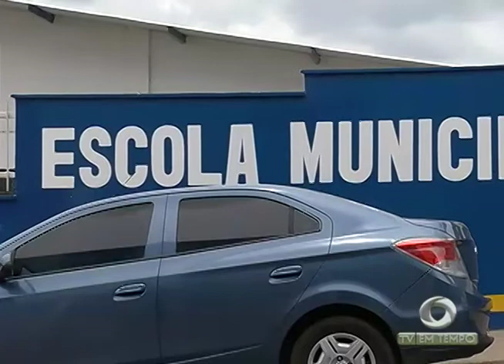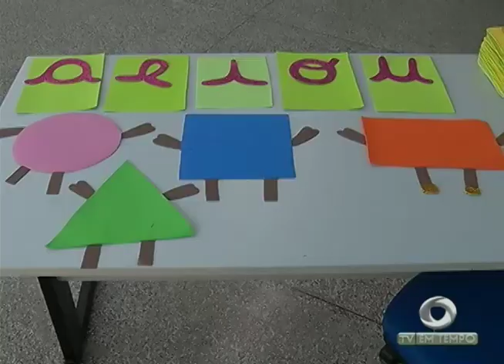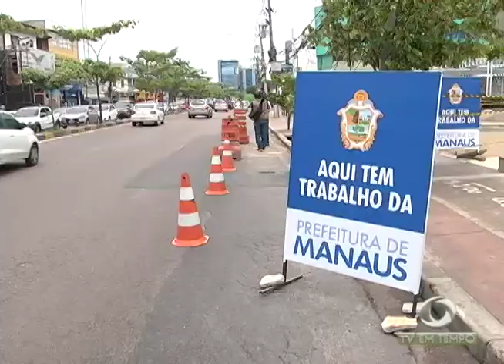Atenção motoristas! Av. Djalma Batista vai ser interditada amanhã para troca de tubulação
02º BLOCO JORNAL 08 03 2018 - Atenção motoristas! Av. Djalma Batista vai ser interditada amanhã para troca de tubulação